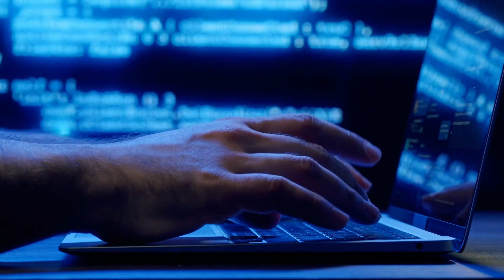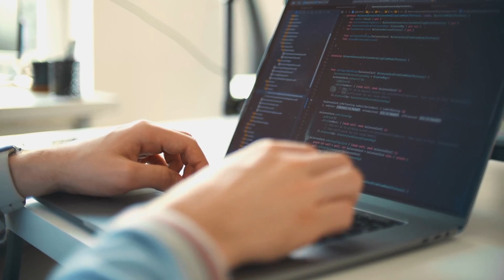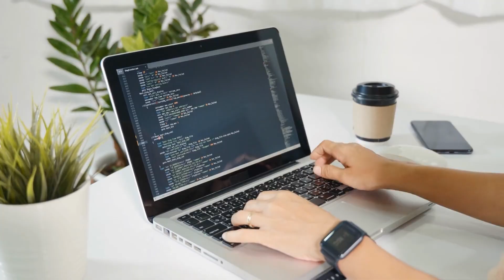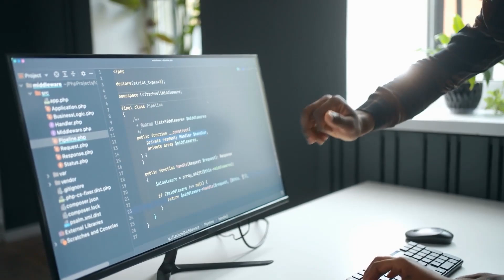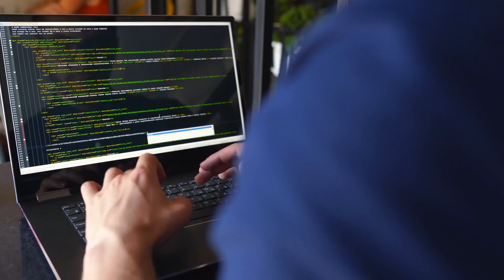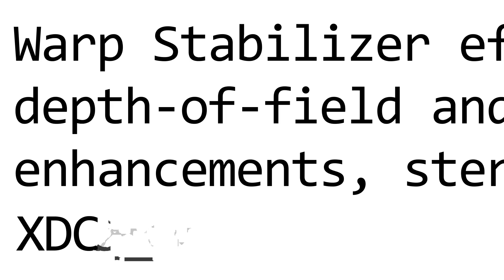Think Developers Just Code? Think Again!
I've seen some beginners worry that they have trouble coding for 8+ hours per day. They wonder if they aren't suited for the field because of this.

Good news! For the most part, the idea that a developer is heads-down coding 40 hours per week is a myth!  Other important aspects of a developer's job include research, debugging, planning, and attending meetings.

In this video, Eric addresses the myth of 40 coding hours per week and comments on how the different experience levels focus on varied tasks and responsibilities and how that impacts their coding time. This video sets realistic expectations of a developer's work schedule.

💥 Learn to Code the Right Way! Build an Unshakeable Foundation.